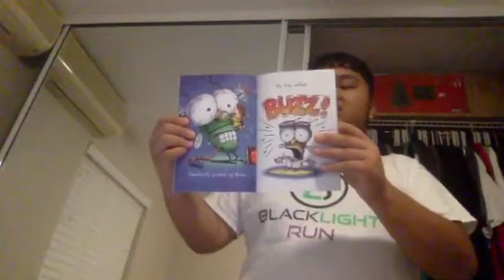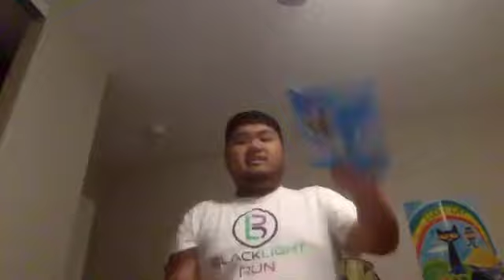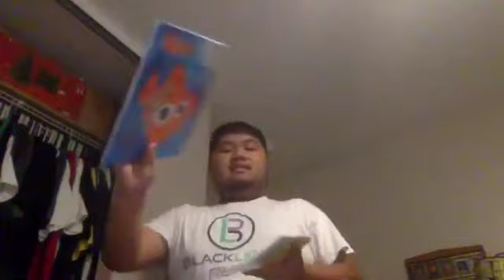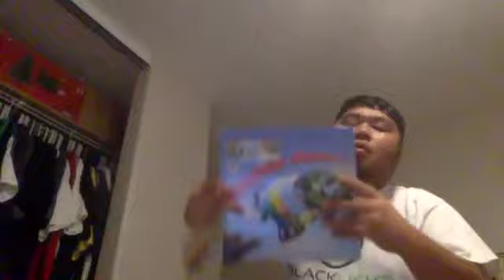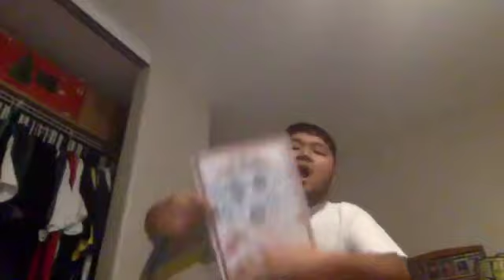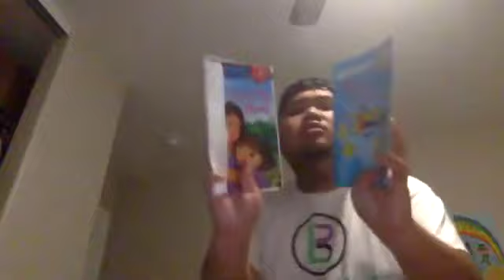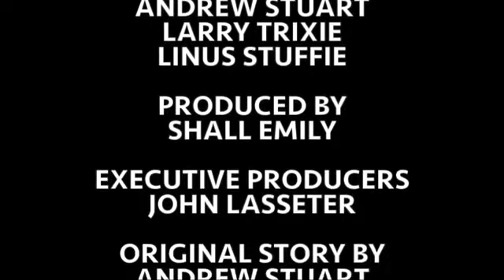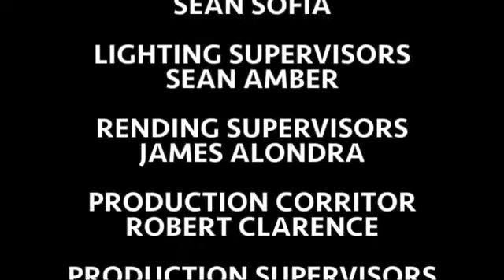Short Kobe and iPad Spice Game